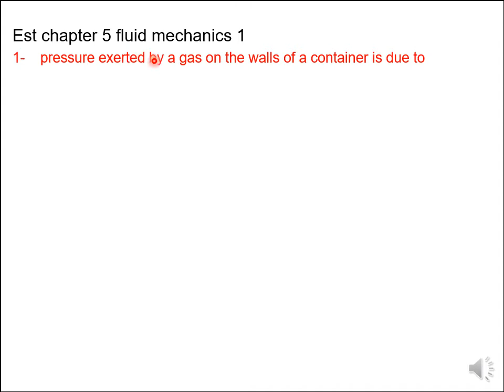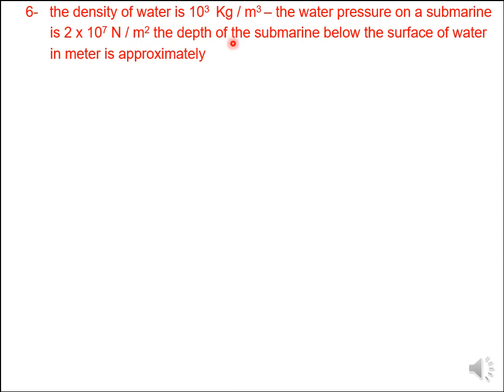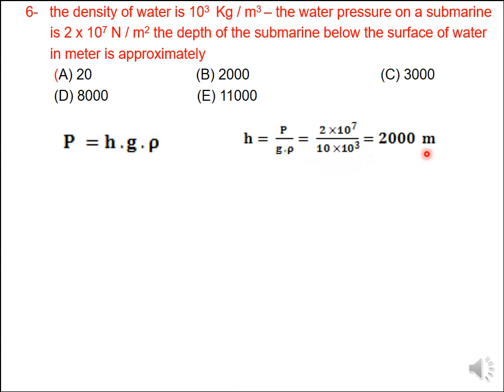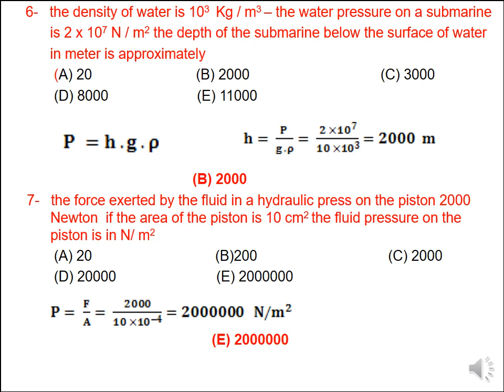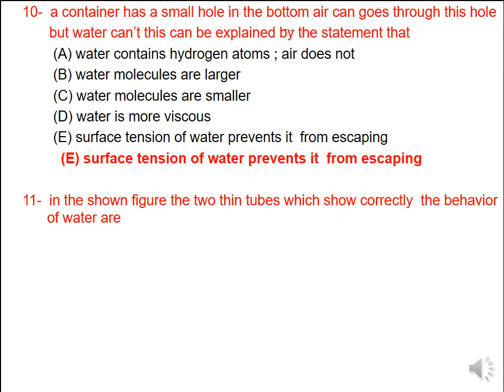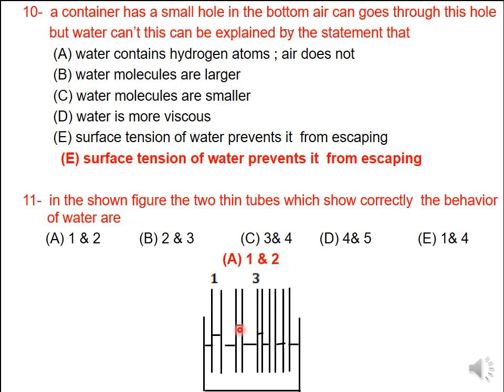Est chapter 5 fluid mechanics 1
pressure -Brownian motion-hydraulic press